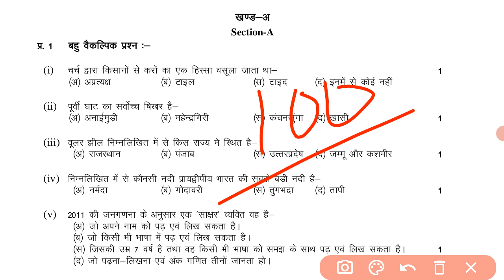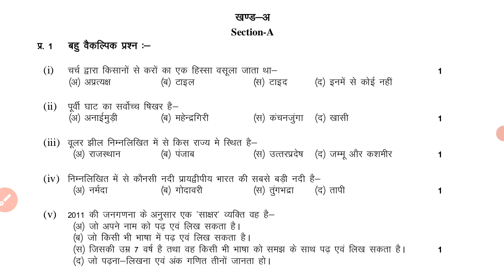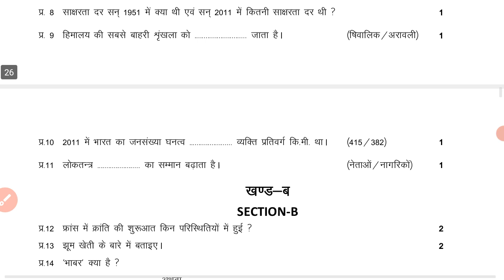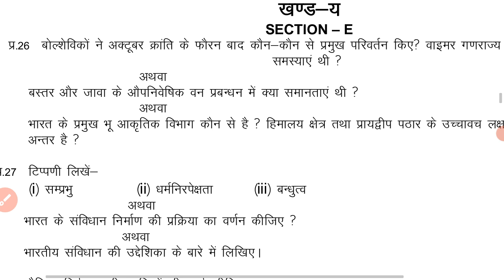Class 9 सामाजिक विज्ञान वार्षिक परीक्षा 2023 || Social Science Paper 2023 class 9th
Class 9 सामाजिक विज्ञान वार्षिक परीक्षा 2023 ||
Social Science Paper 2023 class 9th ||
Class 9th